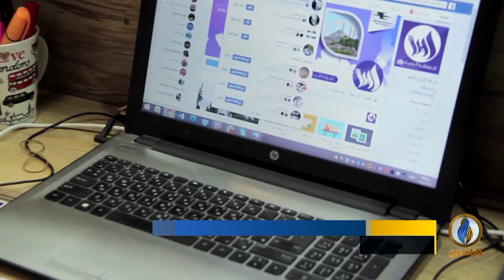تقرير إخباري.. عبد الستار بيرقدار يقر بتعرض القضاء لضغوط كبيرة من أجل تبرئة سياسيين فاسدين